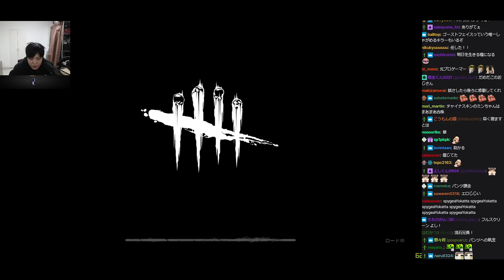【DBD】下心でスパイギアの能力が発揮される ！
▼お仕事/コラボはコチラ

マウスパッド Logicool G640
イヤホン Bose QC20
マウスバンジー BenQ ZOWIE CAMADE
配信マイク audio-technica AT2035
オーディオデバイス YAMAHA AG03
ディスプレイROG SWIFT PG258Q